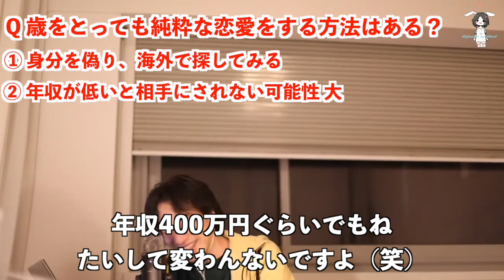【ひろゆき】中高年でも純粋な恋がしたい人に半笑いで答える男（切り抜き&テロップ入り）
年収が低くても、草を生やしてはいけない（戒め）
強く生きよう。by ニート